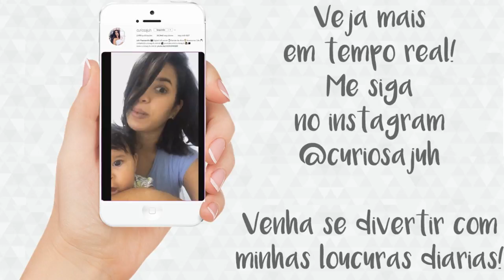Dificil vida de Mãe Sozinha - Vlog Curiosa Juh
Meu marido passou alguns dias viajando a trabalho e tive a dificil missão de ficar sozinha com a nossa bebe de 5 meses. Venha ver nossa rotina do bebe e rotina de mãe em dias sozinha.